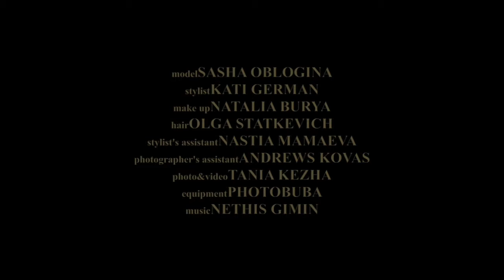AWAKENING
Video brief set by Nick Knight at Photography Mastered
Team:
Model - Sasha Oblogina
Style - Kati German
Mua - Natalia Burya
Hair- Olga Statkevich
Photo&Video - Tania Kezha
Photographer's Assistant - Andrews Kovas
Equipment - Photobuba